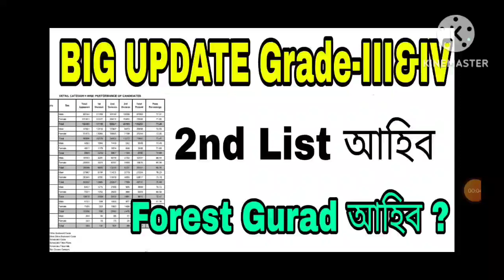🔥Good News 2nd List আহি গল//কলোৰৰ বাবে জুন-জুলাই দিব🔥